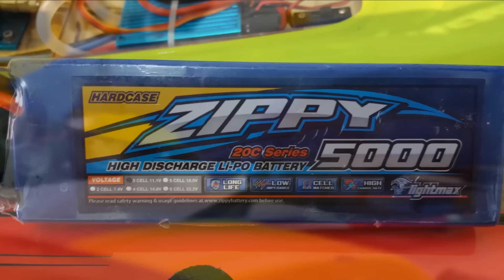Rc Black Jack vs Rc Miss Geico from Pro Boat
welcome to my channel .the black jack has arrived i made this video to show you what's the difference between rc miss geico and rc black jack they both come from Pro Boat and they are exactly the same in length and shape but different from inside as the miss geico comes with 1500kv motor and 45a esc and runs only on 4 cell and the prop comes plastic , The Black Jack came 2000kv motor and 120a esc with steel prop and runs on 4 cell and 6 cell lipo battery .
will take them both on a race to see who will win and ill put on each a speed GPS meter  to see how fast they are.
HOBBY MOE
2015